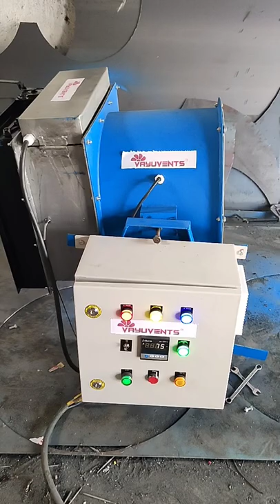Hot air Tubular fan / Axial Hot air Axial Fan / Stand Mounted Hot air Fan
An air heat blower works by passing air across a heated element to elevate the temperature of the air. Hot air can be used for various applications ranging from heating a space, to drying coatings and Removes Pipe Moisture, parts, or from de-flashing plastic components to heating parts in manufacturing process.
1) Hot Air Blower
2) Industrial Hot Air Blower
3) Hot Air Dryer Blowers
4) Vayuvents Hot Air Flow Fan

Technical Specifications-
Airflow - 3500M3/Hr
Static Pressure - 15mm Wc
sound Level - 56DBA from 1.5 Mtr Approx
Temperature Hike Upto - 75 Degree Celcius.

Hot air blower
industrial hot blower
Hot air Dryer
Temperature blower